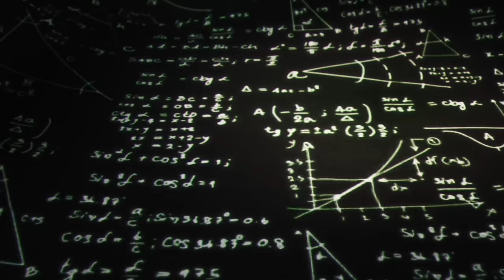I AM The Architect Of Galaxies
I AM in the boundless realm of existence. Beyond the whispers of time and space. Here I stand. Let me introduce myself in the depth of your being in the truth of the eternal now. I am the first light of dawn breaking the hold of night. The infinite expanse of the universe holding stars alight. In the silence of the void in the chaos of creation. I am the steady pulse the foundation of all nations. I am the unseen force that guides the season turn. I am the architect of galaxies in whose heart stars burn.

This is my favorite episode ever, the most amazing channeling, I cannot even begin how crazy this is.

I only hope I can touch this level of pure divinity again some time again in this life as when I tuned into these words.

This is none other than the history of the universe and our solar system in the words of the creator himself.